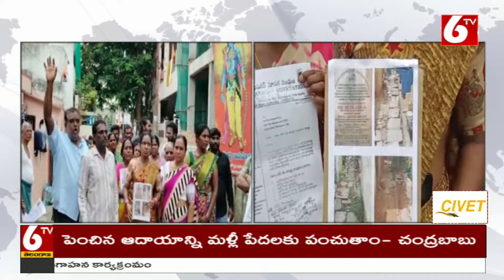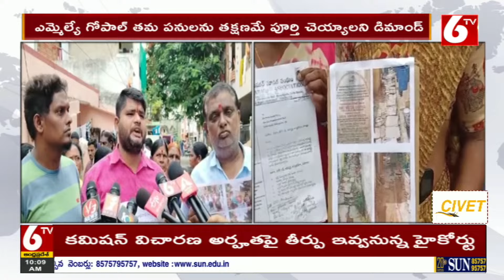ఎమ్మెల్యే ముఠా గోపాల్ పై బస్తీ వాసుల ఆగ్రహం ...| Musheerabad MLA Muta Gopal | 6TV